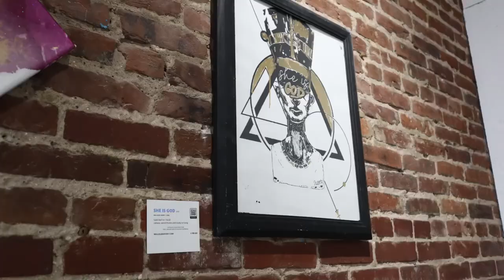Mental Health & Art Therapy Part 2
Art and therapy are topics that should be discussed more. In this episode of Wings & Wine, we do just that. Everyone's mental health is important, and there are ways to manage that. Let's look into that with Part 2 of this episode.

We had the opportunity to speak with MalcolmXavier7, a Mix Media Artist and Instagram art influencer from Pittsburgh, PA. Malcolm specializes in colorful pour art with gold leaf infused collages inspired by our culture, Pain, and love. He spends his time creating fine art; Gallery shows, Pop up shops, running his graphic Design Firm “Xavier Graphic House” And designing for businesses and artists worldwide.

This episode was recorded at Point Five Gallery in Etna, PA, where Malcolm recently held a gallery, "Alter Ego" that displayed numerous pieces of artwork throughout. One side featured "Shades of Beauty" and the other side featured Malcolm's "Pink Pablo" series. Throughout the episode you will see different pieces of the artwork from the gallery, but I encourage you to view all of his work

Malcolm speaks on the importance of his therapist, mentorship, and how they have benefited him in his career. Malcolm, who also mentors other artists, seeks to improve the lives of others the way his mentors have done for him.

While we speak on the topics listed above with mentalhealth therapy and art , we also had wings from Back To The Foodture, which is located on the Southside of Pittsburgh. Malcolm had Sweet Cajun wings and Derek had Black Magic. The wine was 19 Crimes Cali Red featuring Snoop Dogg. Keep watching in the upcoming weeks for the full wings & wine review for this encounter.

Shoutout to Corey Ochai for curating this gallery and assisting with the camera work on this episode.

Please take mental health serious and make sure you support your local artists.

Follow Malcolm on all social media platforms @malcolmxavier7

Check out Back To The Foodture at:

2767 East Carson Street, Pittsburgh, PA 15203

And follow them @back2thefoodture on Instagram

Follow @wingsxwine on Instagram for updates on Wings & Wine.

Follow Derek @cityneedsme on Instagram and Twitter.

Follow Corey Ochai @muve_78 on Instagram.